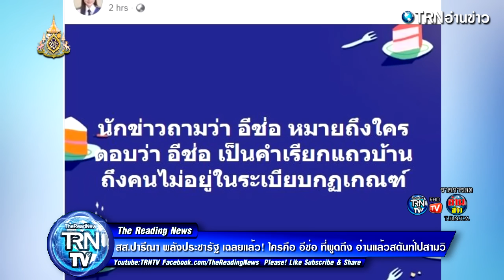สส ปารีณา พลังประชารัฐ เฉลยแล้ว! ใครคือ อีช่อ ที่พูดถึง อ่านแล้วสตันท์ไปสามวิ